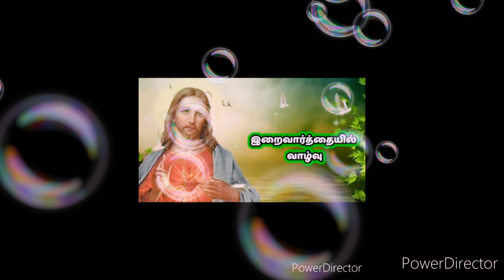இறை வார்த்தையில் வாழ்வு புனித பிரான்சிஸ் சலேசியார் விழா